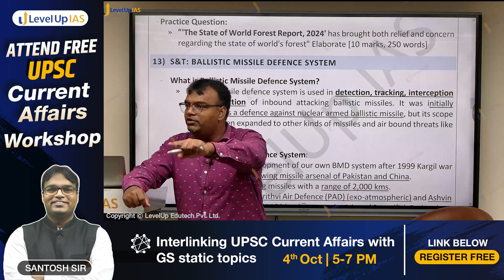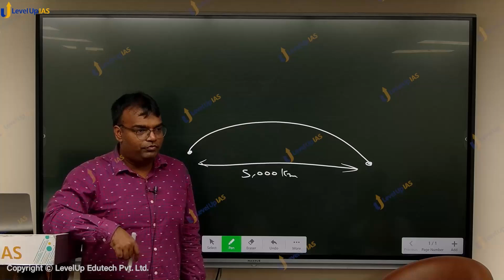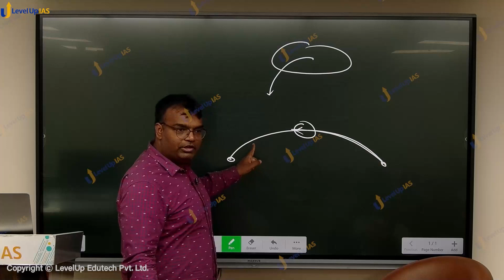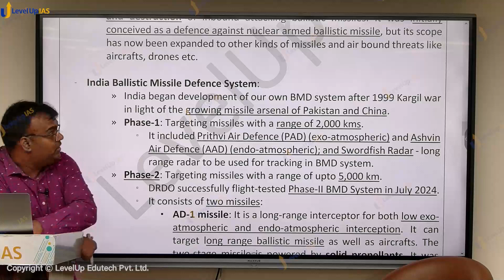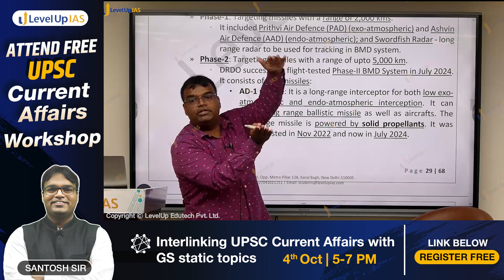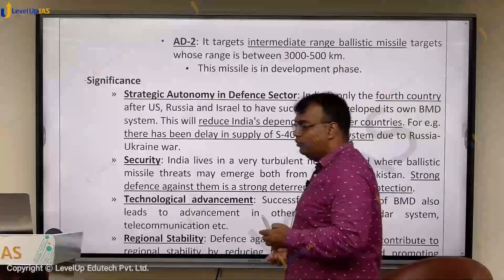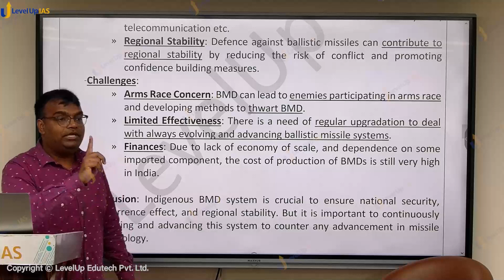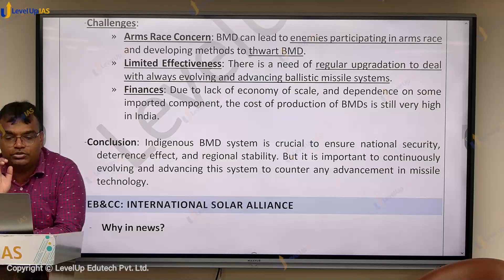What is a Ballistic Missile Defence System? | India's National Security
🔴Attend FREE - UPSC Current Affairs Workshop by Santosh sir | Register (Fill up the form)
Topic: How to interlink UPSC current affairs with GS static topics?
4th Oct | 5 pm | Online-Offline both | FREE

2nd Floor, 45 Pusa Road, Opp. Metro Pillar 128, Karol Bagh

🔴 Check Schedule and program details of Mains Master Program (MMP) 2025

In this informative video, Santosh Sir, the current affairs faculty at LevelUp IAS, dives deep into the Ballistic Missile Defence Systems. India has recently tested next generation Missile defence system that will enhance India's national security manifolds.

The Defence Research & Development Organisation (DRDO) has successfully flight-tested the Phase-II Ballistic Missile Defence (BMD) system demonstrating the indigenous capability to defend against ballistic missiles of 5,000 km class. Phase 1 of the BMD, which can intercept ballistic missiles with a range of 2,000 km, has already been deployed.

The existing BMD consists of two interceptor missiles, the Prithvi Defence Vehicle for exo-atmospheric ranges and the Advanced Area Defence missile for endo-atmosphere or lower altitudes. The BMD is critical to protect the country from the long-range ballistic missiles proliferating in the neighbourhood especially due to the country’s No First Use policy as part of its nuclear doctrine.